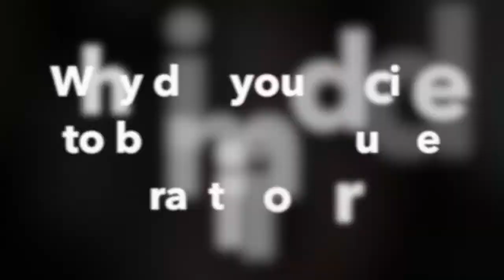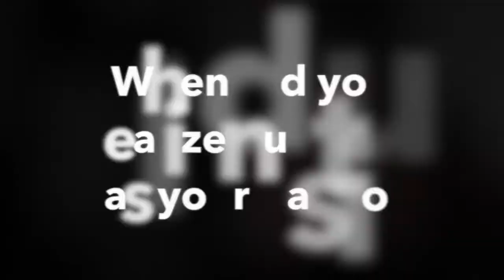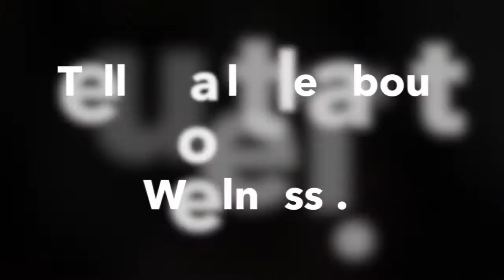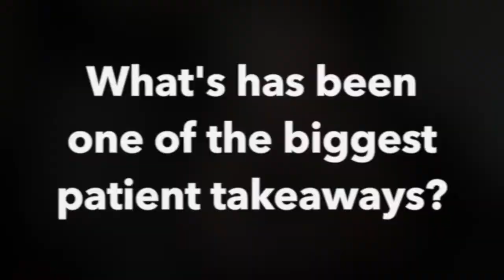A Little More About Jones PT Wellness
Ever wonder why someone does what they do?  Want to be motivated and driven by someone else's passion?  Check out this cool video of our Nurse Practitioner spilling the beans on why she became a nurse then a nurse practitioner and what fires her most up about her job with Jones PT Wellness!